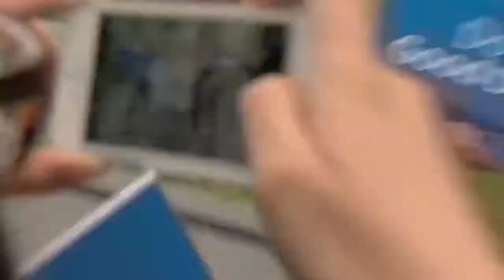GreaterMontrealDay 2017 montage of some of the day's events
As Senior Producer, Global News Montreal, I was team lead for our inaugural GreaterMontrealDay in 2017. From logo design during the first weeks of planning, producing all promotional material, engaging sponsors and supporters, orchestrating an intensive social media and conventional promotion campaign and planning the numerous activations throughout the day, this was a massive undertaking. And so much fun.